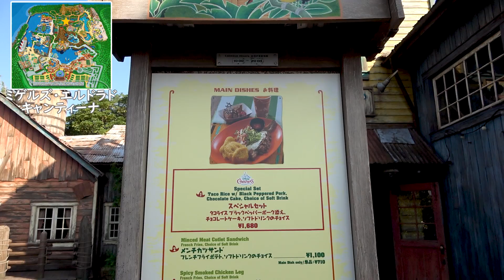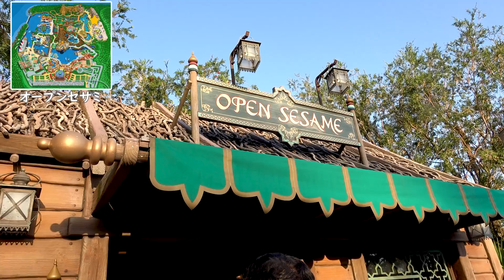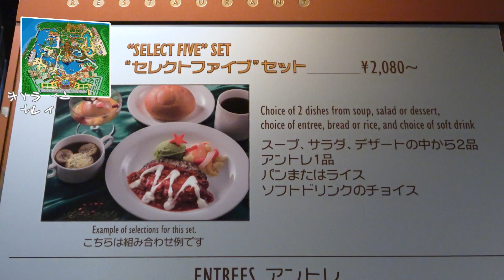【ディズニークリスマス】123kgと55kg女子がディズニーシークリスマスメニューを食べてみた【後編】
お待たせしました。ディズニーシー クリスマスメニュー後編。

クリスマスディズニーはやっぱりいいねー!
限定メニューも限定ドリンク(お酒)もたくさんご紹介。

後編
ノーチラスギャレー
ホットワイン ロゼ \700
\700

ミゲルズ・エルドラド・キャンティーナ
スペシャルセット \1,680
カクテル \420
\2,100

オープン・セサミ
チョコレートチュロス \400
\400

ユカタン・ベースキャンプ・グリル
ソーセージ \560
キャラメルミルクカクテル \700
\1,260

ホライズンベイ・レストラン
セレクト5ハンバーグ \2,080
クリスマスケーキ \880
スペシャルデザート \400
アップルティーソーダ \320
カルピス \320
\4,000

体重123Kg むっちり ぽっちゃり ましゅまろ プリンセス 華城ここあの『ここちゅぅぶ』

コラボしていただけるYouTuberの皆様ぜひお願いします。

◆ここちゅうぶサブチャンネル「こここちゅぅぶ / 華城ここあ」

華城ここあのアカウント

まで!